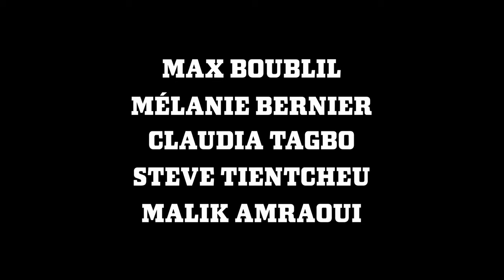NEUILLY - POISSY Bande Annonce VF (2024, Comédie) Max Boublil, Gérard Darmon, Mélanie Bernier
NEUILLY - POISSY Bande Annonce VF (extraits), film en français au cinéma le 8 mai.